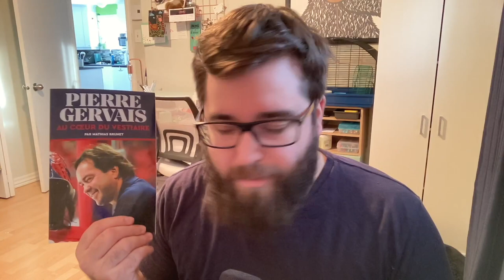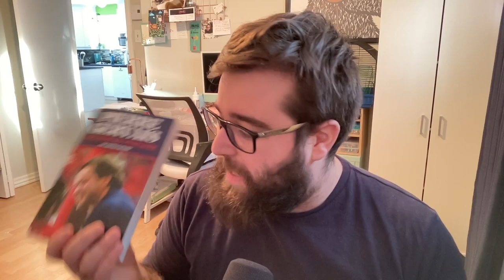ALERTE AUX VIERGES OFFENSÉES: Le livre de Pierre Gervais est soft. (SPOILERS)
ALERTE AUX VIERGES OFFENSÉS: Le livre de Pierre Gervais est soft. (SPOILERS)

Le livre de Pierre Gervais; Au coeur du vestiaire n'ai rien d'offensant. On a fait une tempête dans un verre d'eau et la vente du livre a été un succès a finial à cause de tout ça. Bon coup de marketing.

8/10, manquait un peu plus de contenu encore pour une note parfaite.

Ce qui se passe dans le vestiaire doit-il rester dans le vestiaire ? Chose certaine, la sortie du livre de l’ancien gérant de l’équipement du Canadien de Montréal Pierre Gervais provoque un malaise évident chez les joueurs actuels de l’équipe.

Huit joueurs avaient l’intention d’assister au lancement du bouquin (et au moins quatre avaient confirmé leur présence), lundi soir au Centre Bell, tout juste à l’extérieur du vestiaire de l’équipe. Aucun d’entre eux n’a finalement fait acte de présence. Un simple hasard ? Probablement pas.
«Je ne le prends pas personnel, pas du tout, a réagi Gervais, lorsqu’interrogé sur l’absence des joueurs. Je comprends leur horaire.»

Transparence
L’entraîneur-chef du Canadien, Martin St-Louis, est minimalement venu faire son tour, tout comme Chantal Machabée, vice-présidente, communications hockey. Cette dernière a d’ailleurs fait preuve de transparence sur la situation inconfortable entourant la sortie du livre intitulé Au cœur du vestiaire, dans lequel l’ancien entraîneur-chef Dominique Ducharme et l’ancien directeur général Marc Bergevin sont écorchés.

«Il y avait un malaise, c’est évident. Les joueurs ont été bombardés de questions [après l’entraînement matinal], a reconnu Chantal Machabée. Pour l’événement de ce soir [lundi], leur présence était sur une base volontaire, ce n’était pas obligatoire.»

«Les joueurs adorent Pierre Gervais, mais les joueurs aimaient Dominique Ducharme et Marc Bergevin, a expliqué brièvement la vice-présidente des communications. Ils avaient du respect pour ces gars-là. Donc, ç’a placé les joueurs dans une drôle de situation.»

Héritage pour les partisans
Malgré la controverse, Pierre Gervais demeurera évidemment toujours le bienvenu au Centre Bell, lui qui a travaillé pour l’organisation du Canadien pendant 35 ans. Il ne regrette pas la sortie du livre ni son contenu. L’ancien gérant de l’équipement dit avoir voulu laisser un héritage aux partisans de l’équipe. Ils étaient nombreux à lui réclamer ses mémoires.

«Je ne m’attendais pas à ce qu’il y ait autant de réactions, a indiqué Gervais, à propos des derniers jours. J’ai peut-être été naïf, mais ç’a fait beaucoup de bruit. Moi, je dis les vraies affaires, ça ne fait pas l’affaire de tout le monde, mais comme on dit en anglais, “it is what it is”.»

Pour Martin St-Louis, il était naturel d’assister au lancement, ayant d’abord connu Gervais sur la scène du hockey international.

«Pierre a eu une longue carrière et je l’ai connu quand j’étais joueur à la Coupe du monde de 2004, puis aux Jeux olympiques à Turin et Sotchi, a précisé St-Louis. J’ai aussi été heureux de travailler avec lui avec le Canadien pendant quelques mois. C’est un gars extraordinaire et je voulais lui montrer mon support.»

Des histoires positives aussi
Au-delà des échos concernant cette fameuse loi non écrite qui n’aurait pas été respectée, Gervais dit avoir reçu plusieurs commentaires positifs. Plusieurs histoires présentes dans le livre, qui a été écrit par Mathias Brunet, sont d’ailleurs tout aussi positives.

«J’ai eu tellement de bons commentaires de plein de gens du monde du hockey et ça me fait vraiment plaisir», a témoigné l’ancien gérant de l’équipement.

«Quand les gens vont lire le livre, ils vont voir tout ce qu’il y a de positif dans ce livre-là. Des histoires avec Saku Koivu, Bob Gainey, Patrick Roy...», a pour sa part noté l’éditeur Richard Beaudry, président d’Ovation médias.

En plus des membres de sa famille, Gervais a notamment profité du lancement pour remercier particulièrement Michel Bergeron, Serge Savard, Réjean Houle et Georges Guilbault.